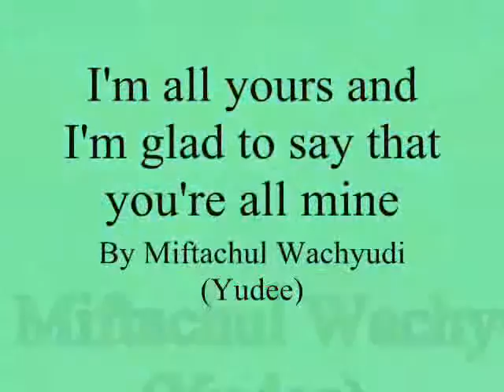I'm all yours and I'm glad to say that you're all mine,